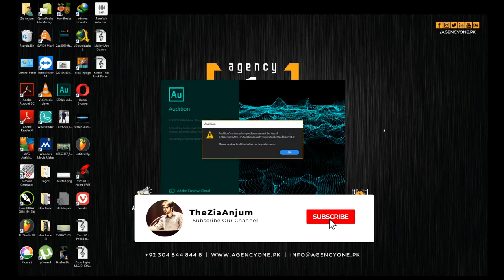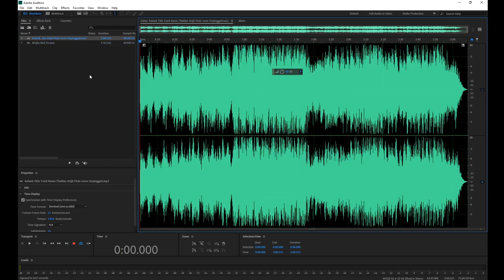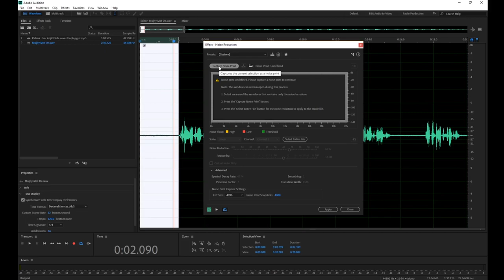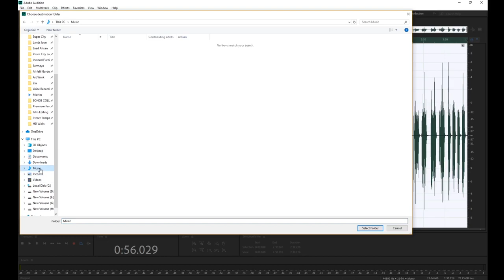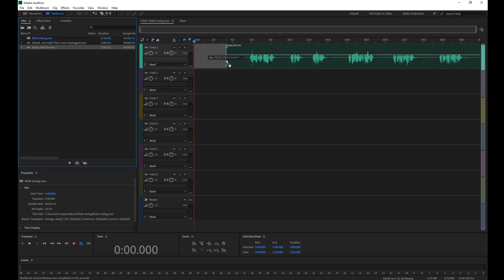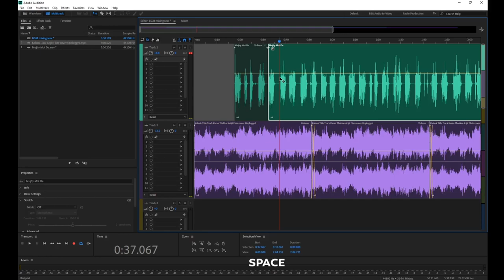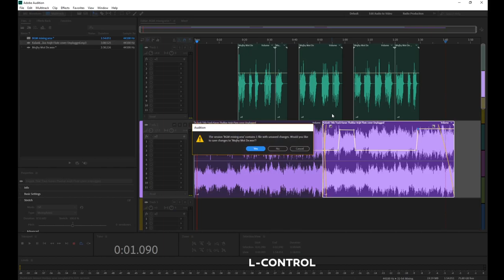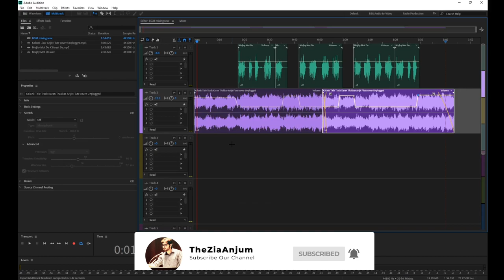How to do Professional Voice Over Edit with BGM in Adobe Audition CC || Urdu / Hindi Tutorial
Hello Friends, Learn how I do Voice Overs, Edit Voice, Apply Effects Echo, Reverb & Noise Reduction & than Mix with Background Music (BGM). In this video you will learn some basic, advance & professional tips about recording your voice in a better way for voice over & mixing with music for Youtube Videos, Documentaries, TVC (Television Commercials) and Poetries etc and  How to correct voice that you have recorded.

I am Using:
Mic: NW800

Rj Zia Anjum From FM 101 Lahore Pakistan (A Channel of Radio Pakistan by Government of Pakistan)
You Can Listen Him Live on Program SHAB GUP
Every Wednesday 10 PM to 12AM (Midnight) only on Radio Channel FM101 Lahore, Punjab

How to record poetry in your voice?
How to record best voice over in urdu?
how to record professional voice over at home?
how to record poetry with background music
how to record professional poetry?
how to record professional vocals at home
how to record professional voice over
how to record professional Audio
how to record voice for youtube videos
how to record voice without noise
how to record voice over for youtube videos
how to record voice over in hindi
how to record voice over audio using audacity
how to do voice overs
how to do voice overs on youtube video
how to do voice overs on audacity
how to make voice over in adobe audition
how to make voice over audios for edits
voice over
remove noise from audio
clean audio in adobe audition
adobe audition
sound correction
clean sound
audio editing
clean your audio in urdu
clean your audio in hindi
make voice
sound
better
make voice sound better
make voice sound good
improve audio quality
audition tutorial
adobe audition cc
gfxmentor
gfx mentor
imran ali dina
urdu tutorial
hindi tutorial
india
pakistan
equalizer
equalize your sound
equalize audio